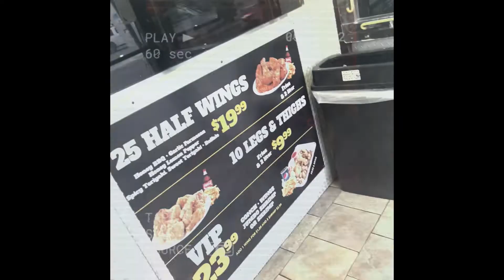Coast 2 Coast Miami.Artist: Bengez813. Shot by YourFavoriteShooter.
LIVE PERFORMANCE AND VLOG OF THE ROAD TRIP TO THE COAST 2 COAST MIAMI COMPETITION.
Videographer @js.yfs
Artist @bengez813_
BTS Photos @thebestversionofkay_yfs

Shot with Sony 6400 and iPhone 12 ProMax